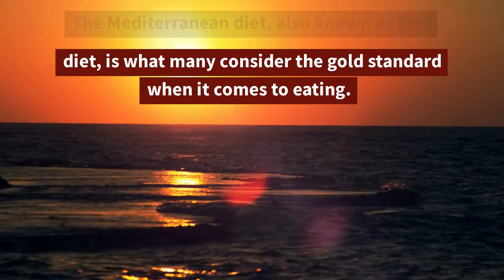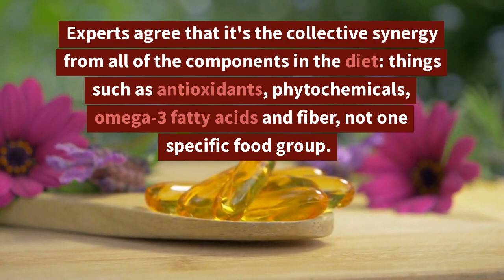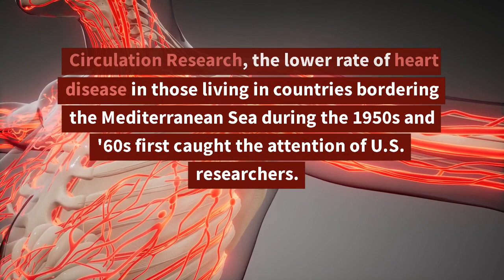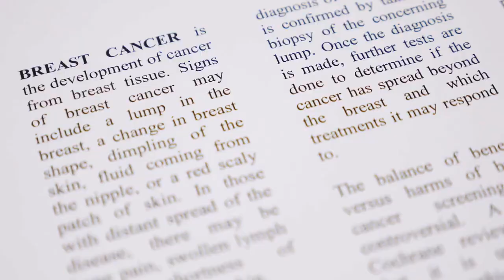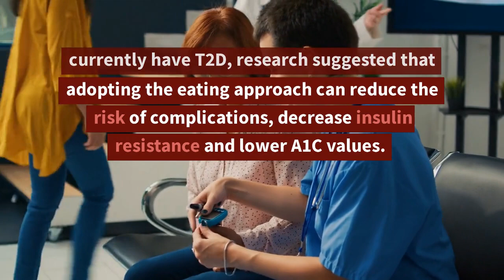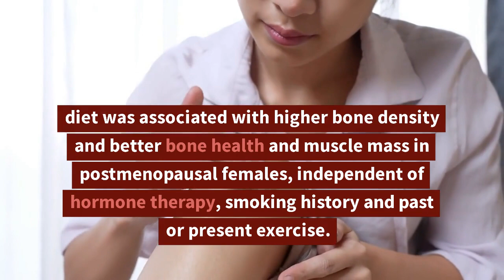Eating These 6 Foods Can Keep You Healthy for Years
Eating healthy isn't always easy, but it's worth it if you want to stay healthy for years to come. In this video, I'm sharing with you 6 health-promoting foods that you can eat without even realising it.

By eating these foods regularly, you'll be keeping your body healthy and your mood stable. Not to mention, these foods taste amazing too! So if you're looking for ways to stay healthy, be sure to check out this health & beauty video. It'll teach you everything you need to know about eating healthy in a simple, easy-to-follow way.
Eating healthy isn't always easy, but it's definitely worth it if you want to stay healthy for years to come. In this video, we're sharing 6 foods that can help you stay healthy for years.From fruits and vegetables to whole grains and protein, these foods will keep you healthy and energised for years to come. If you're looking for healthy eating tips, be sure to watch this video!In this video, we're going to discuss 6 foods that can help keep you healthy for years.These foods are known as "health foods" and are included in a healthy diet. According to a dietitian, these foods can help keep you healthy throughout your life. So in this video, we're going to discuss the benefits of eating these 6 foods and how they can help you stay healthy!6 Ways the Mediterranean Diet Helps You Live Longer, According to a DietitianFollowing the Mediterranean diet can increase your life expectancy and reduce the risk of early death. healthskiil health health &beauty